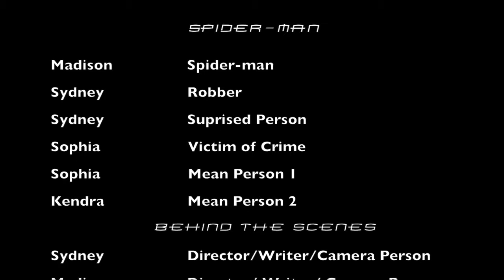Spider Man poem project